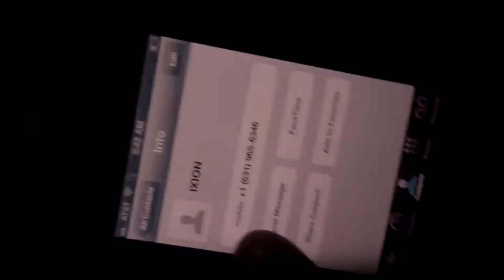James Dean 718, Ixion Form, Billy Ballantine - Fire on High Production by Native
Cameo's by Godilla Jaguar Paw, Cap Cizza, Native, Ghetto MC, Khromeatose, Tyla Griz, Peace to everyone who shown Support! THANK YOU TABBY!

Directed by Ixion Form
Shot by Ixion Form & Ghetto MC Spiked lee
Edited by Mad Fat Chick Killaz  (Ixion Form, Cookie Crumblz)